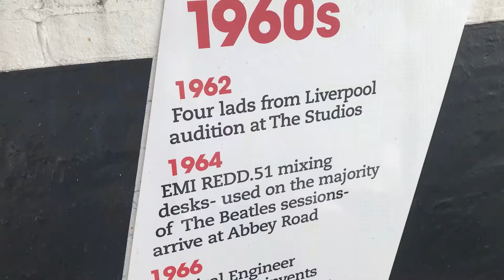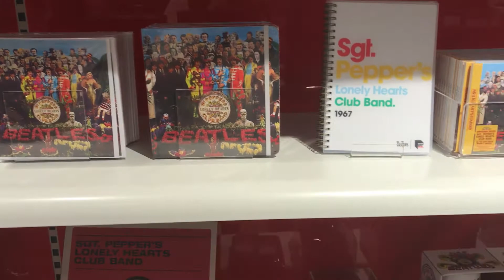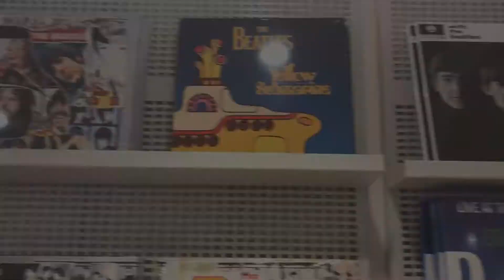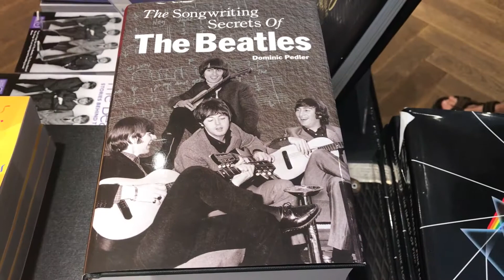PARAÍSO BEATLE | BAIXONATURAL VISITA (LONDON 2017)